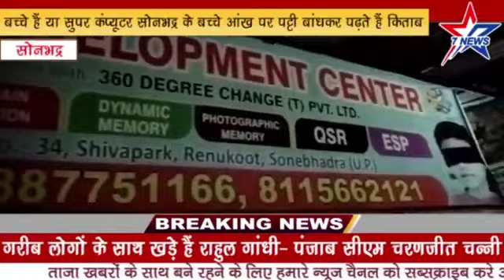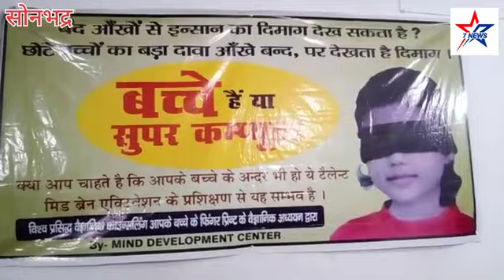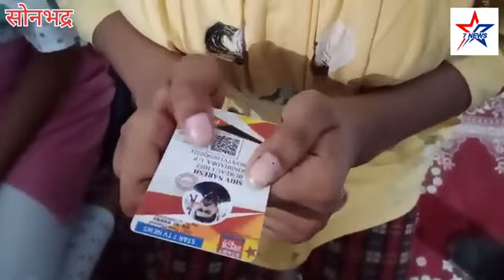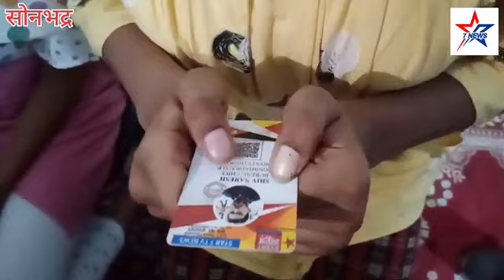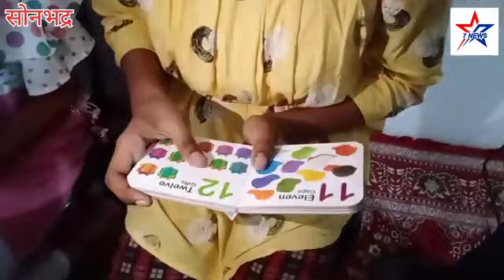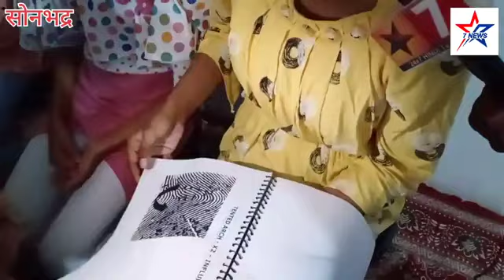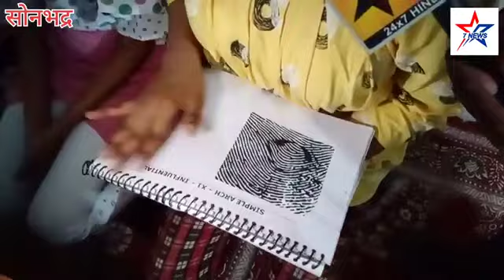Midbrain Activation Live Demo To Star 7 TV News By Mind Development Center - Renukoot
Your Queries -
midbrain
midbrain activation
live demo
brain gym
brain exercise
mind development center
renukoot
sonebhadra
utter Pradesh
team 360
zee news
aaj tak
india tv
up tak
abp news
news
live demo midbrain activation
exposing
exposing midbrain activation
mind development
development center
dmit
dance
zumba
exposing midbrain activation scam
activate the midbrain of children
increase the brain power
how to activate midbrain activation
mid brain activation process
midbrain third eye activation
how to increase memory power
advance midbrain activation demo
midbrain activation  demo redding book with blind fold
third eye activation
exposed mid brain activation
brain or super brain
dermatoglyphics  multiple intelligence test and mid brain activation live demo